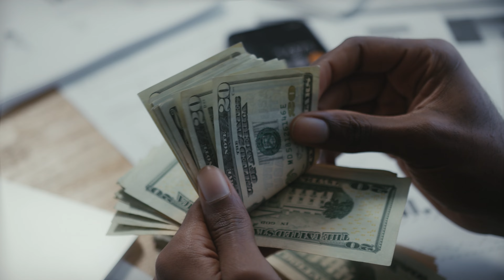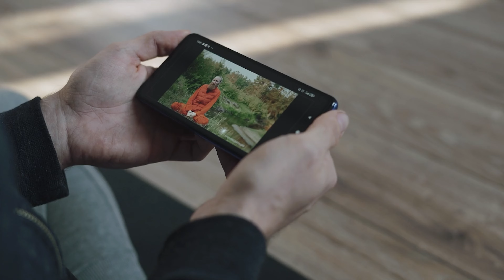This Video Will Change Yourself Completely | 100% നിങ്ങൾ മാറും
In this video, we'll explore the difference between a good mindset and a bad mindset.

A good mindset is one that believes in your ability to achieve your goals, no matter what. A bad mindset is one that believes in your limitations, that you can't do it, or that you're not good enough.

By understanding the difference between a good and bad mindset, you can start to improve your mental state and approach situations in a more positive way. This will help you achieve your goals more easily, and resist negative thoughts and feelings that can hold you back from reaching your full potential!